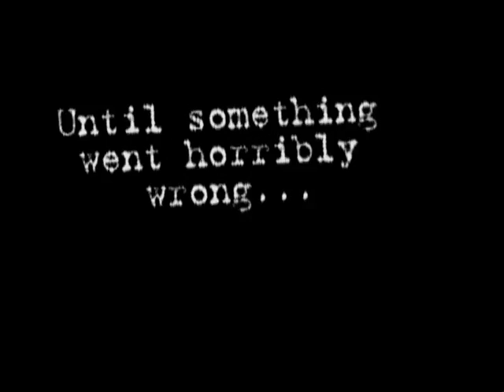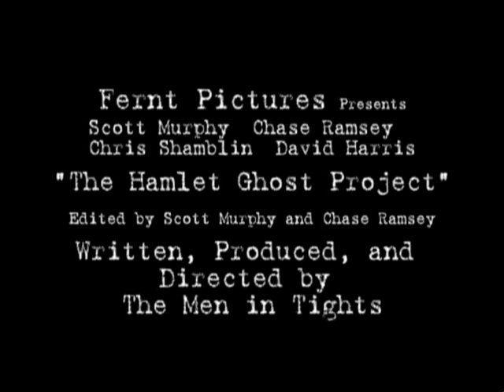The Hamlet Ghost Project Trailer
A trailer for "The Hamlet Ghost Project." This spoof of "The Blair Witch Project" is a part of "Thou Hast Changed the Channel 3: Hamlet" from Fernt Pictures